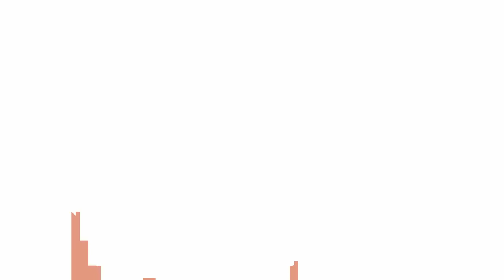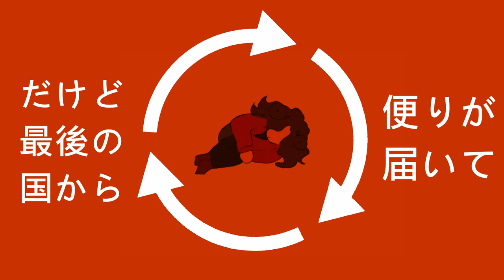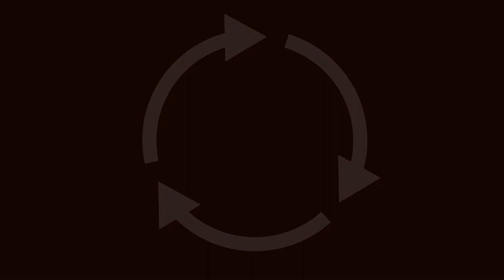再生 - Perfume 【soarer cover】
I've been going down the perfume rabbit hole and... yeah. That's about it

**CREDITS**
Vocals, time, tune, mix, MV: soarer
Music, lyrics: Yasutaka Nakata
Original vocals: Perfume